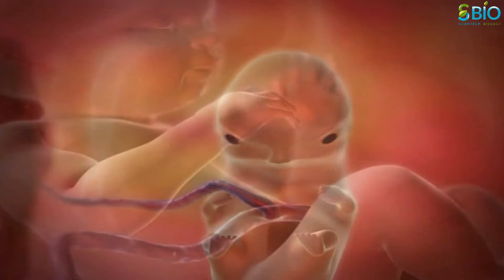rh incompatibility in hindi I rh incompatibility in pregnancy I rh incompatibility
In this video, you’re going to learn about rh incompatibility, rh incompatibility in pregnancy, rh incompatibility.

rh incompatibility, rh incompatibility in hindi, rh incompatibility in pregnancy, rh incompatibility in new born, rh incompatibility in pregnancy in hindi, rh incompatibility explained
दोस्तों कुछ cases में, यदि महिलाओं का ब्लड ग्रुप ‘आरएच’ निगेटिव है और पति का आरएच पॉज़िटिव तो  विशेष रूप से पहली प्रेग्नेंसी के बाद कुछ समस्या हो सकती है.
यदि  मां Rh- है और बच्चा Rh+ है तो Rh factor  चिंता का विषय हो सकता है। एक RH + बच्चे की blood cells  अपनी RH -ve मां के blood stream को पार कर mother के immune response को trigger कर सकता हैं।
बच्चे के Rh+  RBC  पर हमला करने के लिए माँ का शरीर एंटीबॉडी बना सकता है। और अगली प्रेग्नेंसी में ये एंटीबॉडीज़ मां के शरीर से बच्चे में पास हो सकती हैं और उसके ब्लड सेल्स को नष्ट कर सकती हैं, जिससे बच्चे के विकास में बाधा आ सकती है और उसकी जान को ख़तरा भी हो सकता है.
Rh incompatibility के वजह से आपके बच्चे मे एक गंभीर प्रकार का anemia हो सकता है।

0:00 Intro
0:30 Basic about rh blood group
1:06 How rh system affect baby health
2:15 Treatment of rh incompatibility

negative blood group pregnancy,rh incompatibility in pregnancy in hindi,rh incompatibility in hindi,husband wife blood group pregnancy